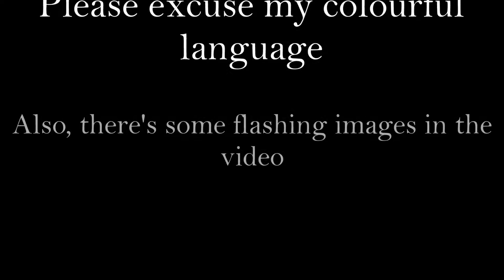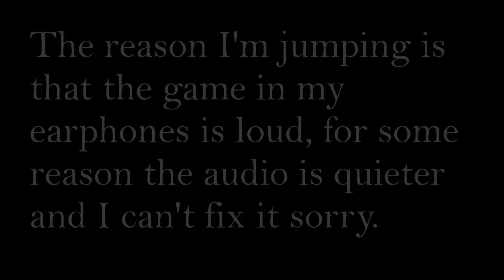Madison horror game play Part One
This horror game is really good, I'll be making another video on this game, and I'll will be bringing loads of horror games, short films and magic tricks to this channel, so look forward to that!